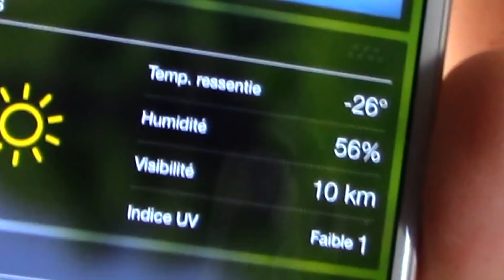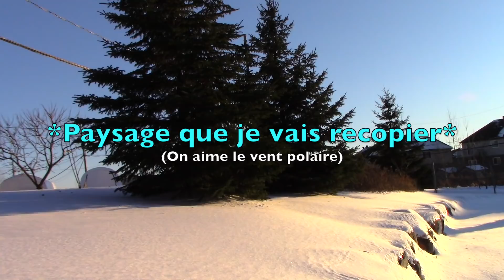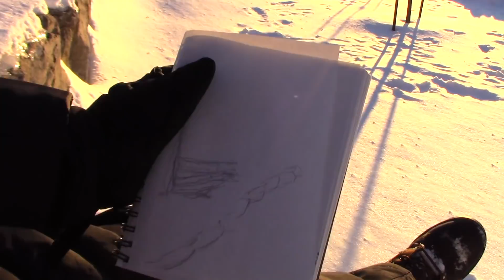Je dessine EN PLEIN AIR À -25ºC !!!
Salut les gens !! Alors voici une vidéo hors du commun dans laquelle je vais dessiner dehors quand il fait -26ºC !! J’espère que ça vous plaira !!